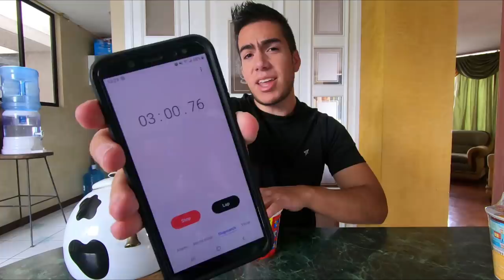Cuál es el PEOR fideo instantáneo?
Cuál es el peor fideo instantáneo de pollo?

¡SÍGUEME!

- Fifth Harmony - Worth It ft. Kid Ink